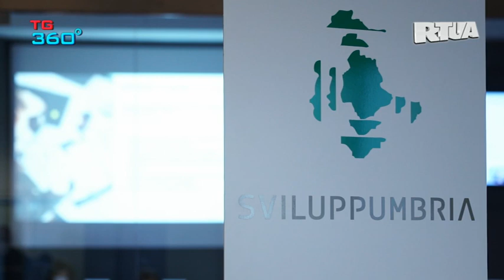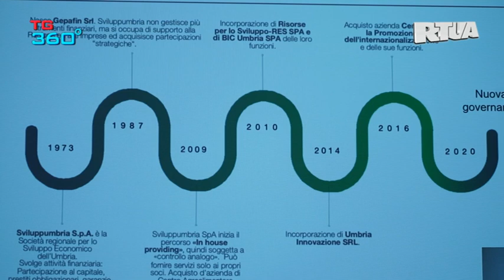TG360 - edizione nr.1703